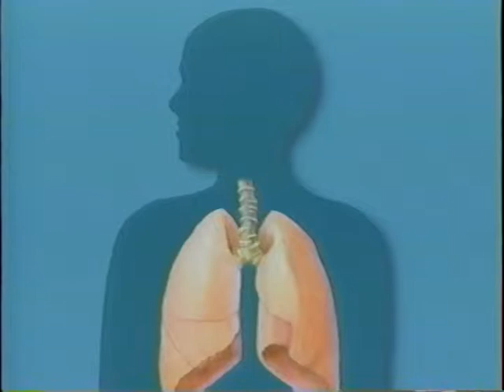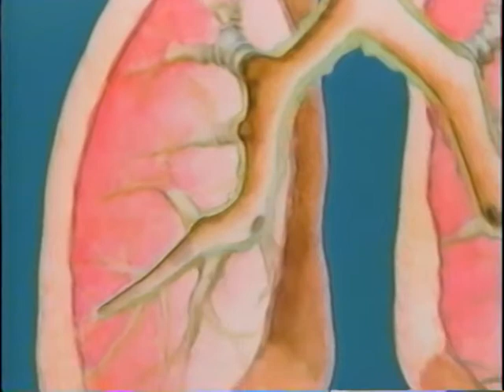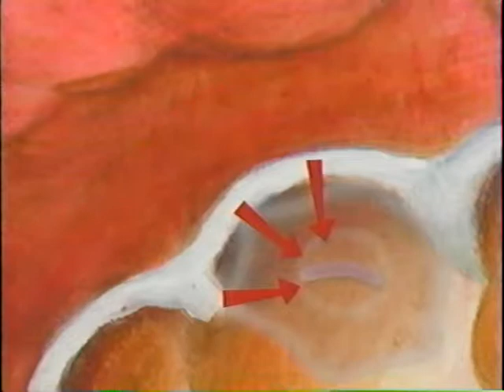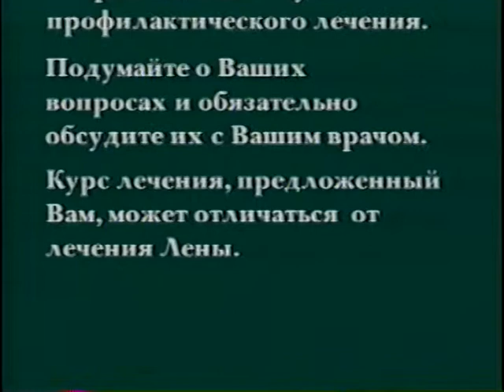You Can Prevent TB (Russian)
You Can Prevent TB (Russian) - New York City Department of Health 1998 - Disc PT 1 - This video covers important information on treatment for latent TB infection, a highly effective way of stopping tuberculosis before it starts.  This video answers these important questions: * What is latent TB infection (LTBI)? * What is active TB disease? * What is treatment for LTBI and how does it work? * What are the benefits of completing treatment for LTBI?